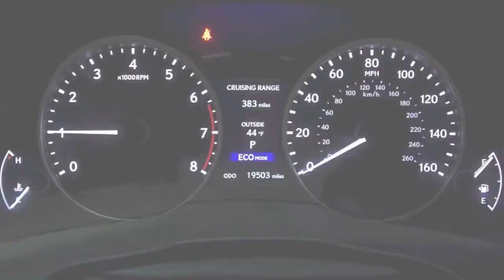2013 Lexus ES 350 Luxury Package in Richmond, VA 14P558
HDD Navigation System w/Backup Camera, Bluetooth® Technology, USB Audio Plug, Blind Spot Monitor w/Rear Cross Traffic Alert, Climate Control Front Seats, Intuitive Parking Assist, and Power Rear Sunshade. Call or email our Internet Sales Team today for more details or visit our to live chat.

9703 Midlothian Turnpike
Richmond, VA 23235